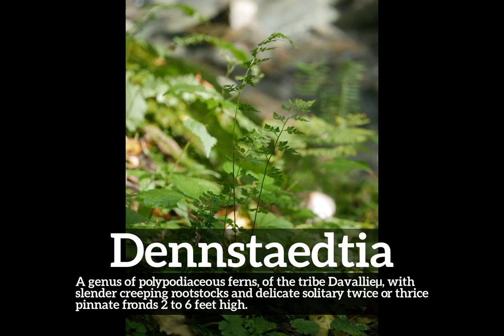How to Say Dennstaedtia in English? | How Does Dennstaedtia Look? | What is Dennstaedtia?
Learn how to pronounce dennstaedtia with Imago Spectrum.

What is dennstaedtia?
How does dennstaedtia look?
How to say dennstaedtia in English?
What does dennstaedtia represent?
What is the defintion of dennstaedtia?

Imago Spectrum allows you to easily memorize common English words and phrases by joining visual and auditory learning environments into a short video. Focus on the images and repeat dennstaedtia several times for best retention results.

In this video we are speaking the word, dennstaedtia. Do take note of how dennstaedtia is spelled.
The definition of dennstaedtia is listed below the word in the video.
Dennstaedtia:  A genus of polypodiaceous ferns, of the tribe Davallieµ, with slender creeping rootstocks and delicate solitary twice or thrice pinnate fronds 2 to 6 feet high.